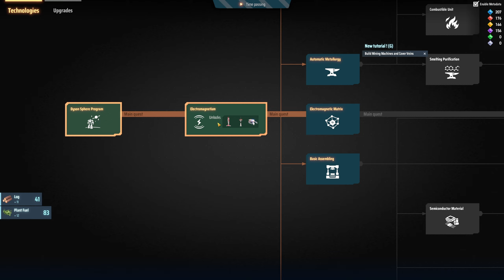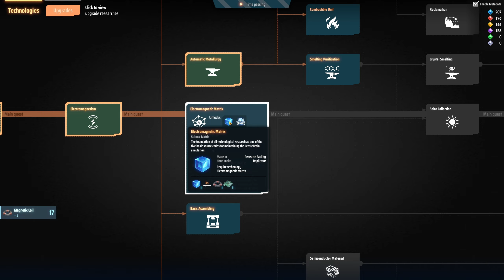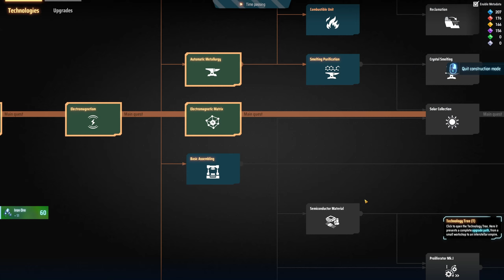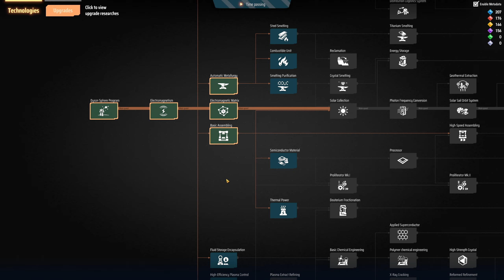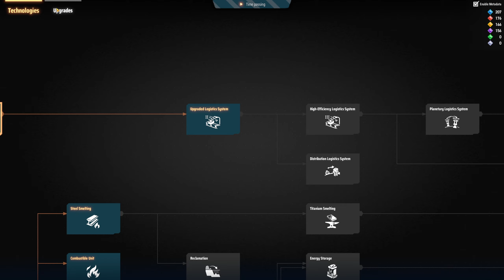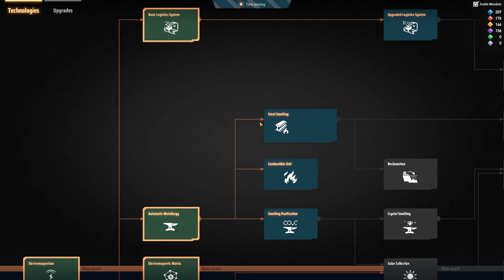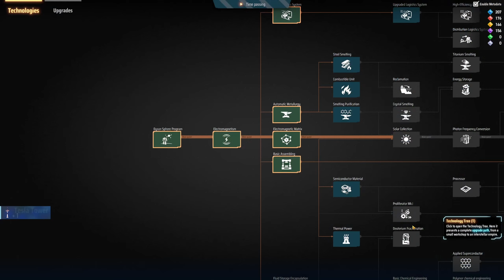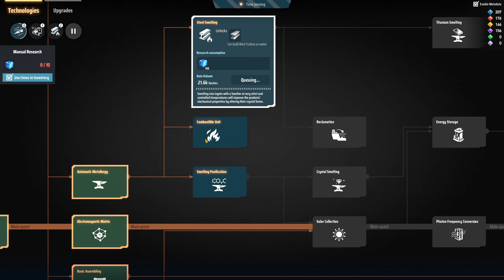Starting a New Game - RISE OF THE DARK FOG | 01 | Dyson Sphere Program Gameplay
Starting a New Game - RISE OF THE DARK FOG | Dyson Sphere Program Gameplay Part - 1 Combat / Building

►Dyson Sphere Program - Rise Of The Dark Fog -

Dyson Sphere Program - Rise Of The Dark Fog Gameplay,
Dyson Sphere Program - Rise Of The Dark Fog gameplay hindi,
Dyson Sphere Program - Rise Of The Dark Fog part 1,
Dyson Sphere Program Gameplay Part 1